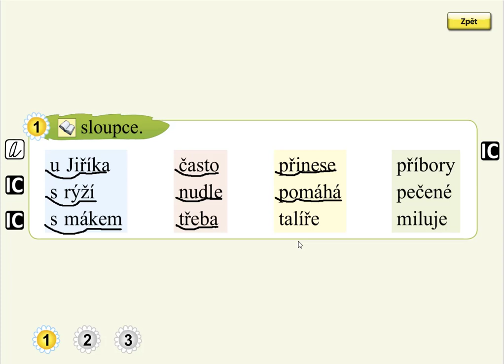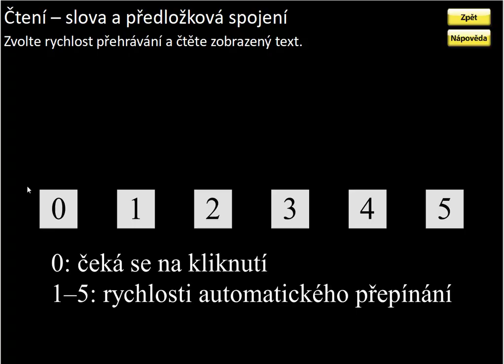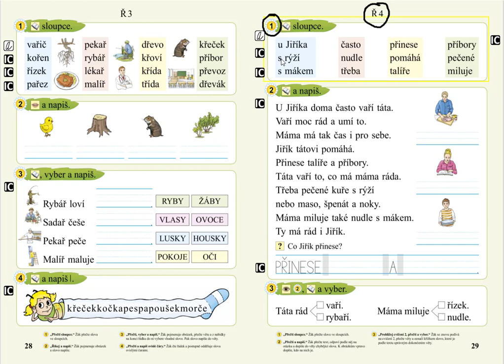Písmeno Ř (čtení slov a předložkových vazeb), SLABIKÁŘ 2, str. 29, cv.1